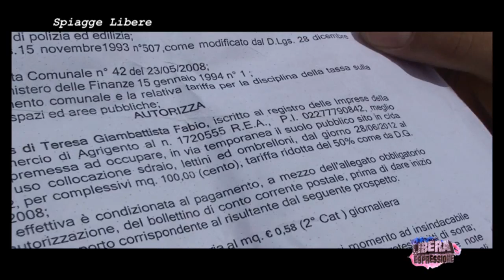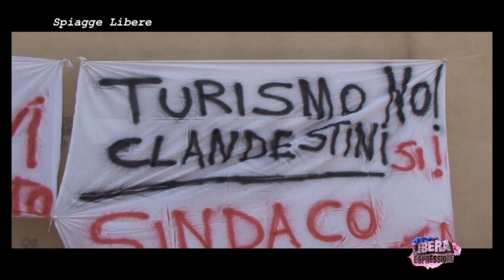Lampedusa Spiagge Libere - Stop Ombrelloni -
LAMPEDUSA- Le telecamere di Liberaespressione -- Spiagge Libere Stop Ombrelloni
A Lampedusa dopo l'ordinanza del Sindaco Giusy Nicolini , Vigili urbani, carabinieri, guardia costiera e guardia di finanza hanno sequestrato  numerose attrezzature balneari tra sdraio ed ombrelloni presso i vari stabilimenti balneari.
''L'appropriazione privatistica di spiagge e litorali impedisce la libera fruizione del mare sia ai turisti che ai residenti'' dice Nicolini.
Gli imprenditori degli stabilimenti lamentano una inefficienza nella struttura amministrativa nel dare risposte a richieste di autorizzazioni  effettuate nel periodo invernale .
Anche alcuni turisti  per solidarietà si sono uniti alla protesta affermando " il Sindaco dia  delle opportunità di lavoro ai giovani invece di toglierlo ".
Con gli striscioni gli imprenditori,  invitano il Sindaco alle dimissioni e affermano di non pensare solo ai migranti che girovagano indisturbati per Lampedusa da quest'inverno.